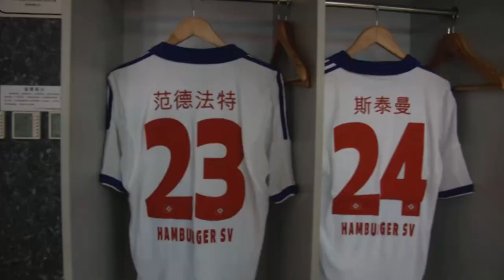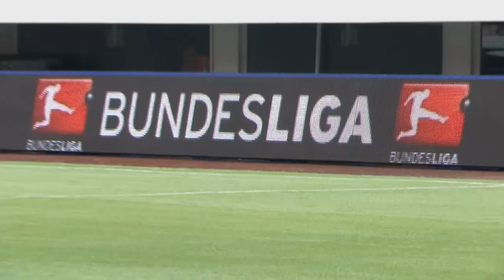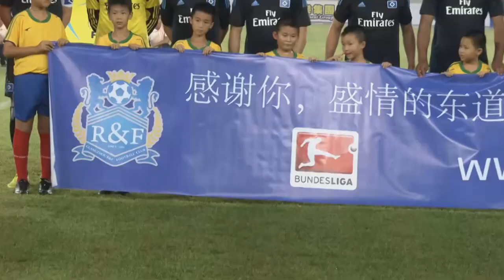Hamburg's Chinese Adventure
Hamburg's preparation for the upcoming season has seen them take long trip to China for a week of training and pre-season matches. The club battled the heat and humidity in order to push themselves to the limit. Not only did they face club sides Guangzhou Evergrande and Guangzhou R&F, but also had a trip to savour thanks to the Chinese people.